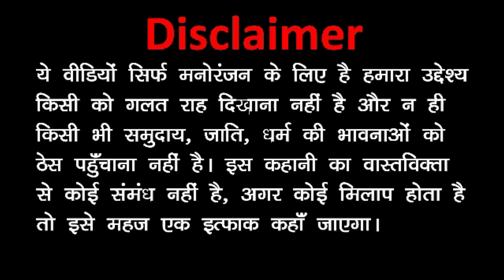Kala Kaddu Aur Gora Kaddu Comedy Part 6